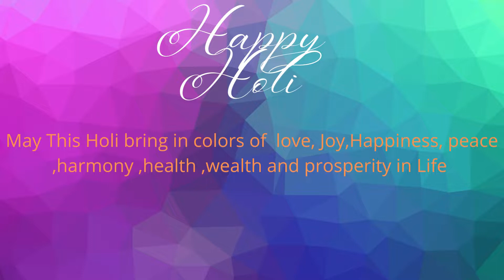HOLI WISHES | HOLI STATUS VIDEO | HAPPY HOLI 2022